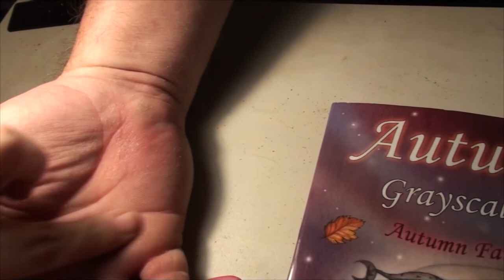SPOOKY STUFF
Kevin goes to get his cast removed, and gets a brace to wear for proper healing! Kevin discovers an ant trail in the front room, and decides to clean up the garage more! Taylor and Bri stop by to visit, and they discuss with us some spooky paranormal activity stuff going on in their new home! Kevin then decided to work on putting up surround sound system for their TV!

                    Kevin: 49drummers
                    Megan: meganceciliacoyne